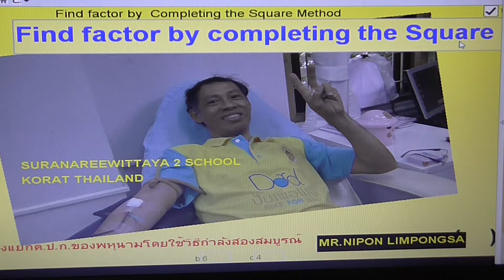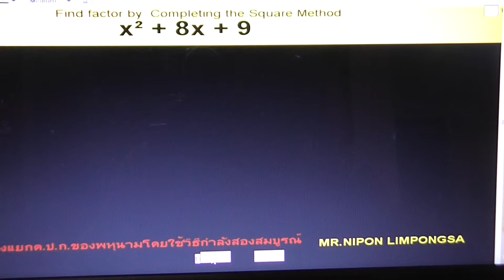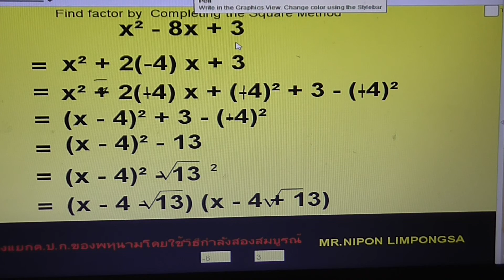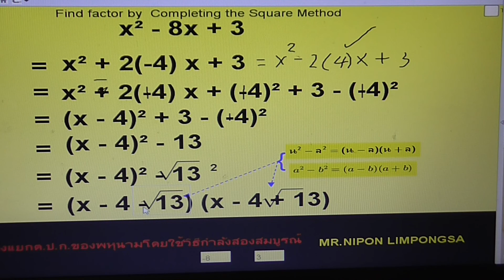completing the square(แยกต.ป.ก.ด้วยกำลังสองสมบูรณ์)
Factor using the completing the square method เป็นการแยกตัวประกอบโดยใช้วิธีกำลังสองสมบรูณ์ ของx^2+bx+c   โดยที่นร.ต้องมีความรู้เกี่ยวกับกำลังสองสมบูรณ์และผลต่างกำลังสอง เนื้อหาสำหรับนร.ชั้น ม.3-5